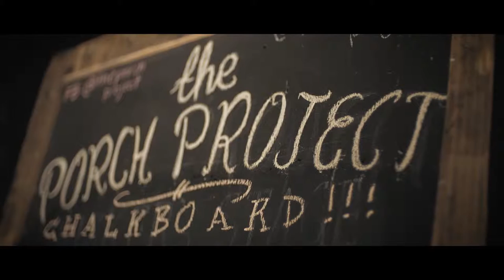CHALKBOARD at The Porch Project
Film by Moonshaker Media